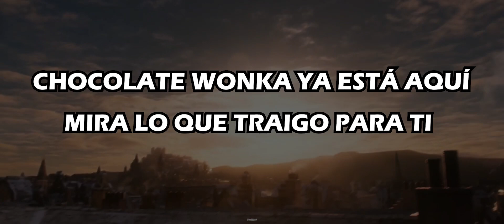Chocolates hay | Wonka (letra español latino)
Hago esto solo porque el resto de vídeos tienen los lyrics erróneos.

willy wonka,willy wonka and the chocolate factory,roald dahl,the willy wonka candy company,taste test,duke depp,wonka,wonka canciones,wonka película completa en español latino,wonka trailer,wonka songs,wonka canciones español,wonka canciones 2023 español latino,timothee chalamet wonka,wonka karaoke,canciones wonka,canciones wonka 2023,canciones wonka español